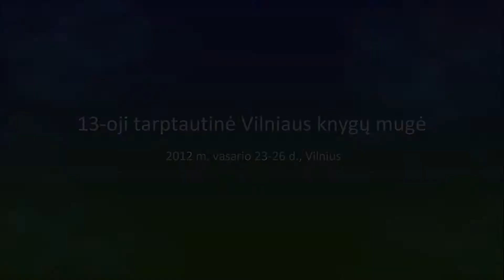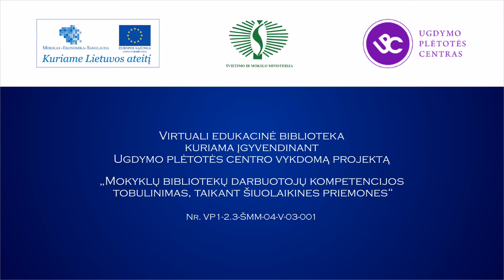Lauros Sintijos Černiauskaitės knygos „Medaus mėnuo" pristatymas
Dalyvauja autorė J. Sprindytė, V. Juknaitė, N. Kazlauskaitė (LRS leidykla).

13-oji tarptautinė Vilniaus knygų mugė.
2012 m. vasario 23-26 d., Vilnius.
Parengė Živilė Gapšienė.